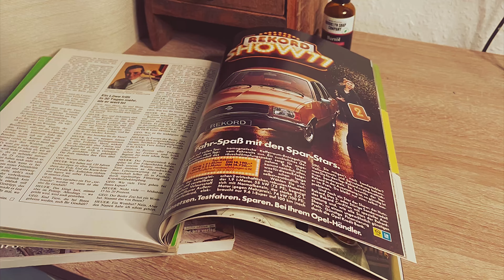Robert Carloon - Firmament (Musikvideo)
Musik & Text: R. Carloon (Roberto Lange)
Musikproduzent: R. Lange
Kamera: A. Rodriguez/R. Lange
2024

Ich danke allen die mich bei diesem Song so vielseitig unterstützt haben.  Danke an alle Zuhörer :-)